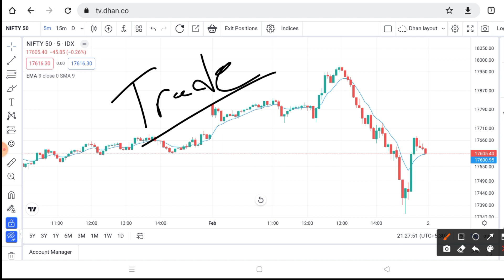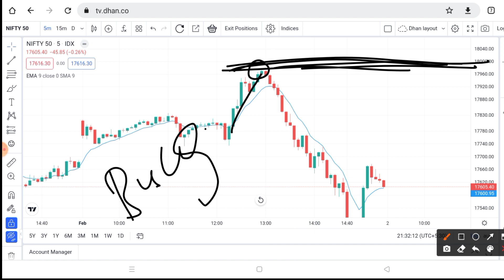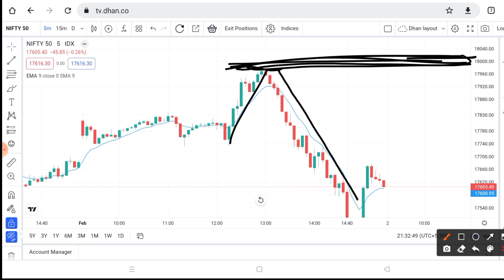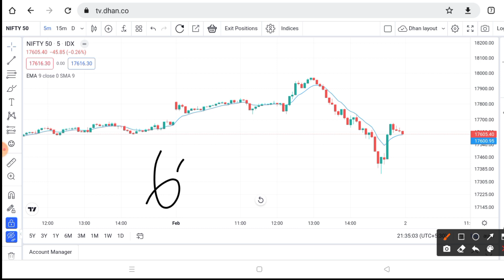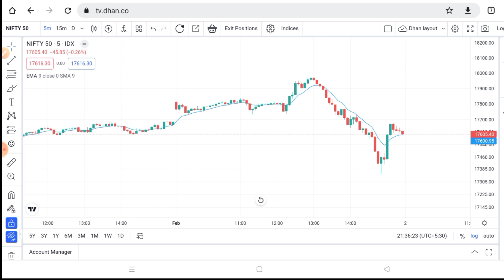67k+ Profit Booked Nifty & Bank Nifty Option Trading 1st Feb 2023 | Today Trade Analysis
67k+ Profit Booked Nifty & Bank Nifty Option Trading 1st Feb 2023 | Today Trade Analysis

Techqee Emmi

aany queries

stock market
stock trader
stock king
stock twins
option trading
option selling
option guide
option guide
option chain analysis
stock king
theta gainers
bank nifty